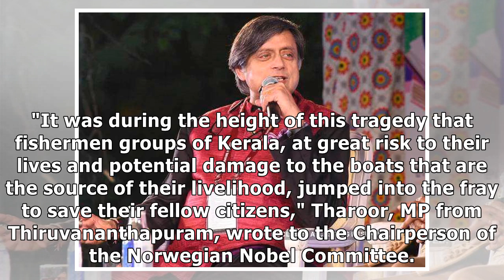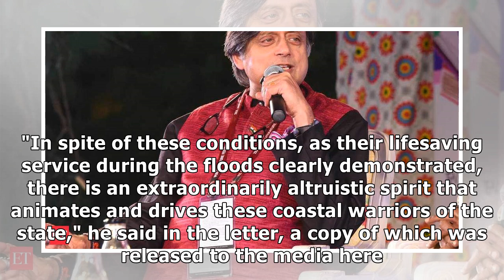Shashi Tharoor nominates Kerala fishermen for Nobel Peace Prize 2019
THIRUVANANTHAPURAM: Congress leader Shashi Tharoor has recommended Kerala fishermen, whose deeds of ...